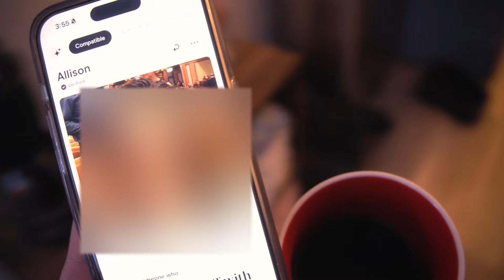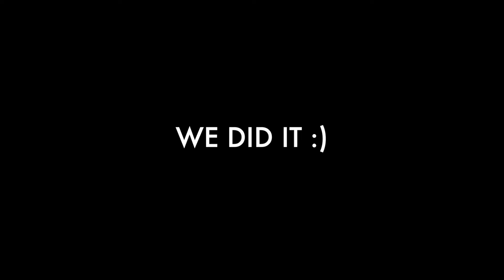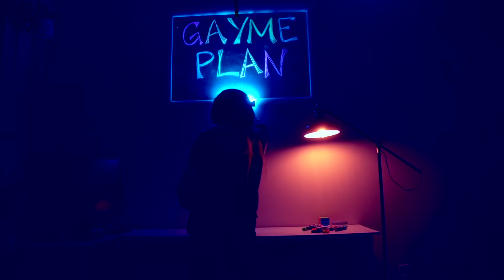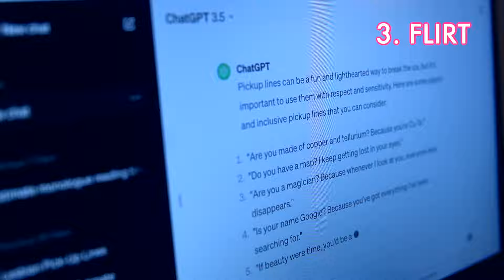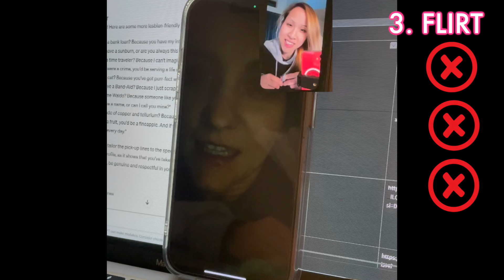I interviewed the girl who ghosted me 🏳️‍🌈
Just a clueless baby gay trying to navigate the challenges of dating girls.

00:00 I can't get a date
02:25 Why did you ghost me?
07:38 The Gayme Plan
09:32 Lesbian Bar
12:53 The Truth
14:10 Interviewing The L Word's "Shane"